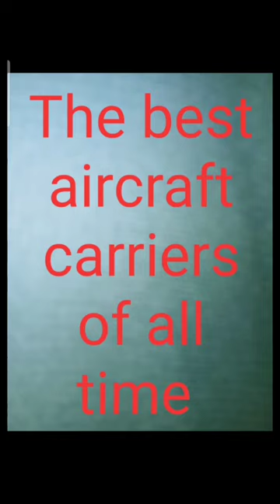the best WW2 aircraft carrier